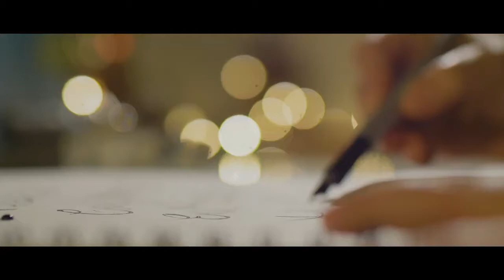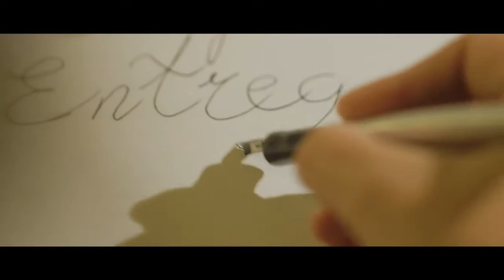'Feliz Navidad en la Región de Murcia' (2019)